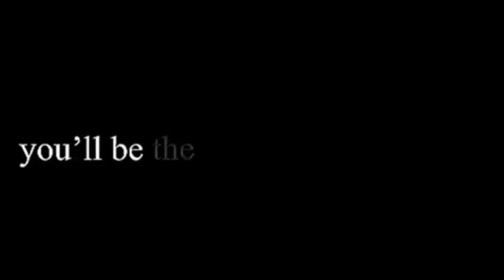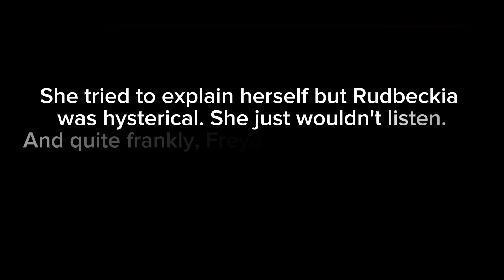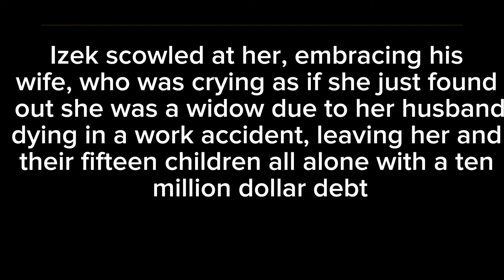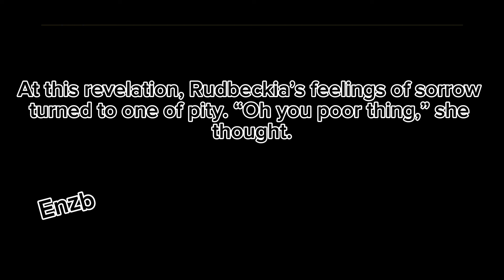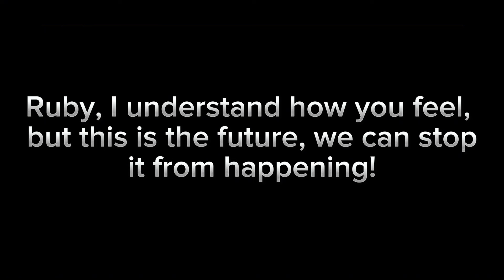Past “How to get my husband on my side” react to the future (part 19)